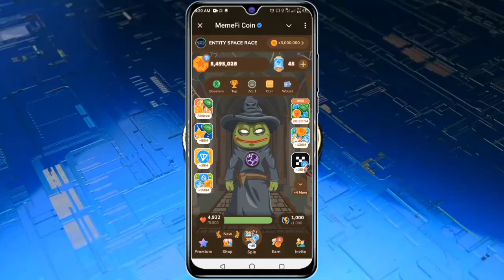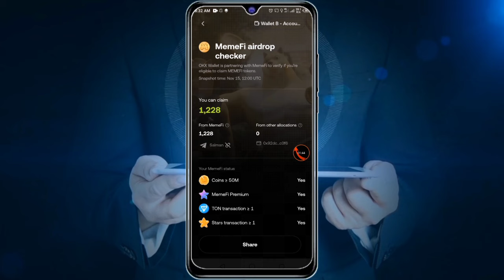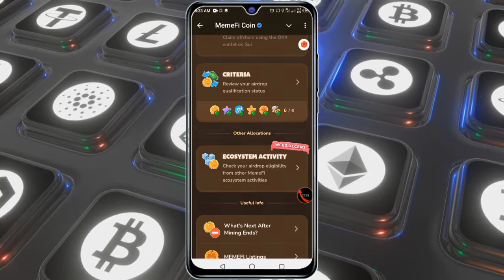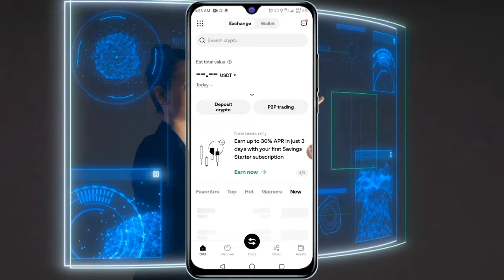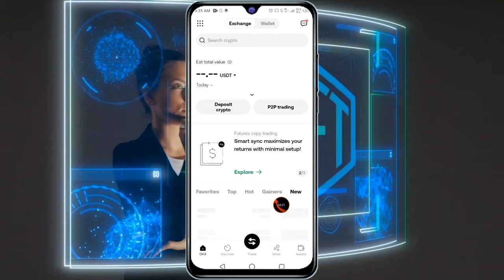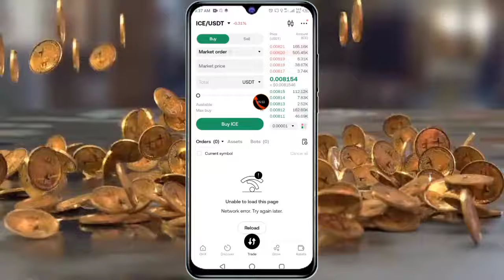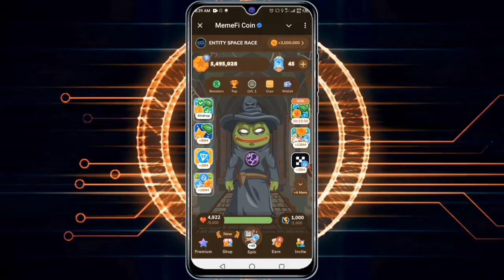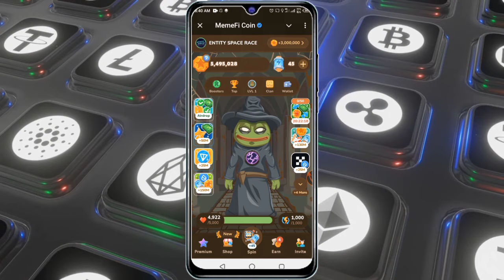Memefi OKX Claiming Process | Memefi Price Prediction | Memefi Withdrawal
Welcome to this Memefi Airdrop guide! In this video, we will walk you through everything you need to know about claiming Memefi coins, withdrawing your tokens to OKX, and the latest Memefi updates. If you're looking for information on Memefi token distribution, the Memefi TGE (Token Generation Event), or the listing date of Memefi, you've come to the right place!
Memefi Airdrop Claim – How to participate and get your Memefi token claim. 🔹 Memefi Withdraw to OKX – A step-by-step tutorial on how to withdraw Memefi to OKX and securely transfer your tokens. 🔹 Memefi Coin Price – The latest price update and analysis of Memefi coin performance. 🔹 Memefi Listing Date – Find out when Memefi will be listed on major exchanges like OKX and others! 🔹 Memefi Wallet Connect – How to easily connect your wallet to claim your tokens or withdraw them. 🔹 Memefi Airdrop – Are you eligible for the Memefi airdrop claim? We explain how to check and claim your rewards! 🔹 Memefi Distribution & TGE – What is the Memefi TGE and how is the Memefi distribution handled? Get the details!
Memefi is gaining a lot of attention in the crypto community, and if you’re interested in how to get involved or make the most of your Memefi tokens, this video is packed with tips and insights to help you succeed!

📈 Memefi Price Update – We will also take a look at Memefi price trends and what to expect in the coming weeks.